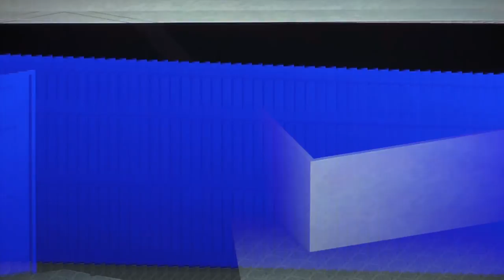Rooms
Video by Sara Ludy, 2012.